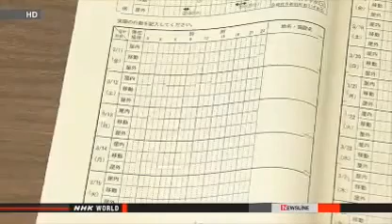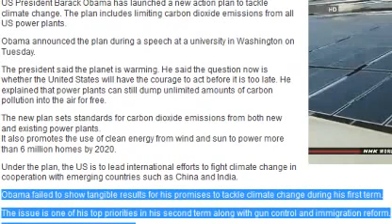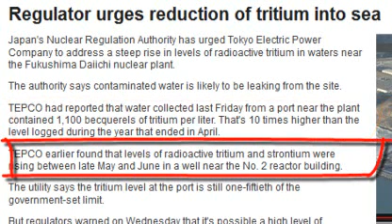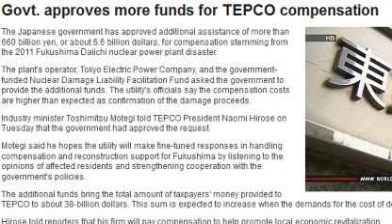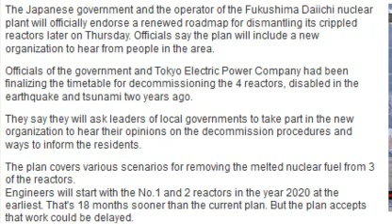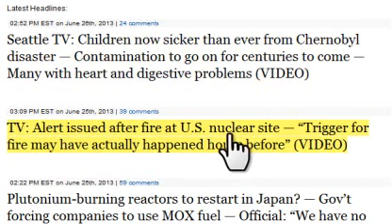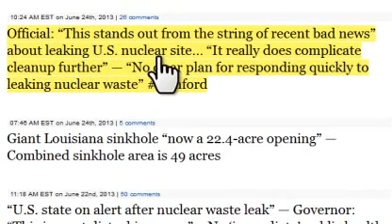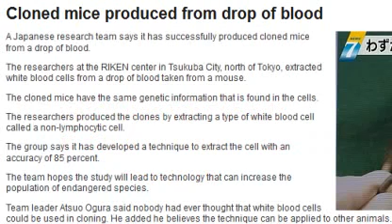Wow ShareHolders say NO MORE NUCLEAR ENERGY TEPCO Fukushi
THIS IS GOLD! TEPCO shareholders Demand No More Nuclear Energy from the Nuclear Conglomo.
I saw that news report last night and was So Happy... And Then I awoke to the Ying of the Yang update on "TEPCO shareholders want out of nuclear power" and, of course, we are being "slowly but silently exterminated as a species" Here's TEPCO;s reply:
Shrugging off Shareholders
(I should have expected it, but it was nice for a few minutes to think that the shareholders actually "did something" to influence TEPCO. Dreamworld I suppose.
Meanwhile, back at the ranch... Guess WHAT?! oOOOooOOPS... WRONG RADIATION MEASUREMENTS WERE given to residents "due to a computer error"...
Oh, and here's another "good one": The Japanese Gov't 'POLITELY REQUESTS" that Radioactive Tritium "stop being dumped into the environment! OMG
not to outdo all the BS so far, TEPCO Gets MORE Funds from "the government" who has had to Raise consumption Taxes From the People to PAY for the Disaster!, only In Turn, TO give the money that the tax payers had to pay to the government "TO PAY FOR COMPENSATION BACK TO THE RATEPAYERS OF THE NUCLEAR FALLOUT VICTIMS!"
BS: OBAMA climate change... they are moving all the "dirty jobs" to "dirty countries" and claiming the US is "doing it's job" of keeping the environment clean? WTF.
Don't forget, stop the tritium spewing into the ocean.
Oh, TEPCO, stop with the Jokes: Now you Won't Pay people who are in radioactive areas from receiving "taxpayer/government sponsored" compensation TO PEOPLE WHO ARE "AFRAID OF RADIATION"... WHEN THEY LIVE IN A RADIOACTIVE AREA!
FUCK YOU.
Plans for Decomissioning the plant still underway. Insert thumb into mouth... suck it a long time.
Electricity business "owned by Nuclear"... just read it. We are planned extermination by these nuke plants.
(see below)
Cloned mice by one drop of blood... to FIX lower Birth Rate (hint hint) of the Japanese population. Hello, Atlantis, can you hear me now? Can you hear me now? Note to self and others: Japan is Sinking into the ocean and has 54ish Nuclear Reactors - ALL WITH NUCLEAR FUEL on Board...-
and finally Iran's nuclear plan.
(hurray, I'm done with the update for today) and yet I see several more updates in my inbox. I lost my great edit of This video, but I hope it holds your attention long enough to continue paying attention to this Pressing Auschwitz problem we are experiencing on this planet.

Latest Headlines:

Seattle TV: Children now sicker than ever from Chernobyl disaster — Contamination to go on for centuries to come — Many with heart and digestive problems (VIDEO)

TV: Alert issued after fire at U.S. nuclear site — "Trigger for fire may have actually happened hours before" (VIDEO)

Plutonium-burning reactors to restart in Japan? — Gov't forcing companies to use MOX fuel — Official: "We have no other choice"

Scientific American: Up to 1 million eventual deaths estimated from Chernobyl exposure — Sweden, Finland, others concerned about risk of forest fires near disaster area

Record level of radioactive tritium found in ocean near Fukushima plant — Japan Official: Nuclear material may be seeping into harbor

Radioactive material "soars" in ocean near Fukushima plant — Tepco: Contaminated groundwater leaking into Pacific?

Official: "This stands out from the string of recent bad news" about leaking U.S. nuclear site... "It really does complicate cleanup further" — "No clear plan for responding quickly to leaking nuclear waste"

Giant Louisiana sinkhole "now a 22.4-acre opening" — Combined sinkhole area is 49 acres

"U.S. state on alert after nuclear waste leak" — Governor: "This is most disturbing news"... No 'immediate' public health threat

TV: "It appears the worst case scenario has happened" at U.S. nuclear site — Most dangerous material on earth "out of control"? — A whopping 800,000 dpm measured outside tank (VIDEO)

By the way, if you want to send Megan Rice a thank you card, here's her address:
Megan Rice
22100 Irwin County Detention Center
132 Cotton Drive
Ocilla, GA 31774

song by humblehorse called Alternate Reality on soundcloud (thank you)

LOL, I just watched this on YT and see my editing is " off a bit". Sorry, my computer barfed up an edit of this that was much better, and I didn't fine tune it good enough after that computer crash. I had to totally redo it and forgot to review my edit before uploading :)

    Category

    Nonprofits & Activism
    License

    Source videos none